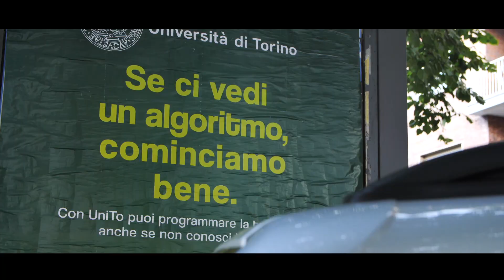Il backstage della campagna immatricolazioni di UniTo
Realizzata dallo Studio Simonetti ha vinto il Key Award